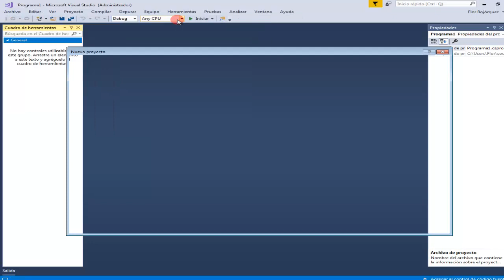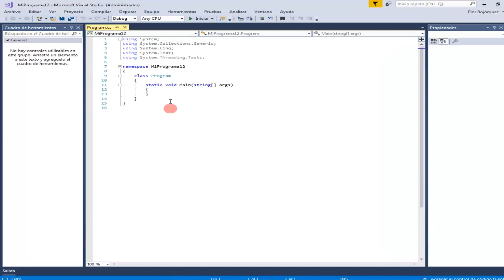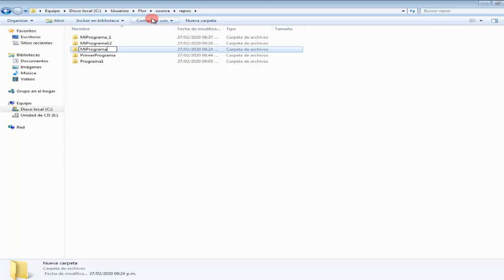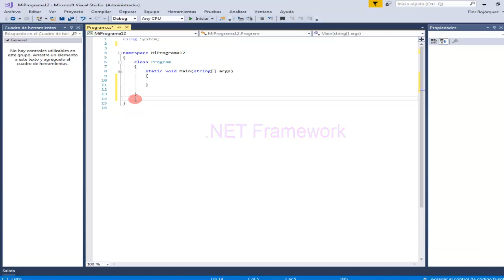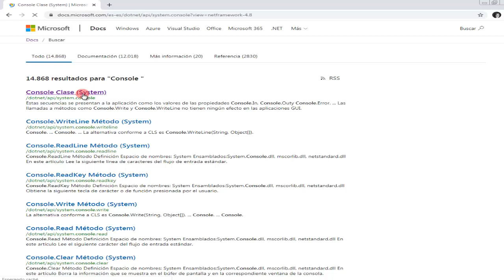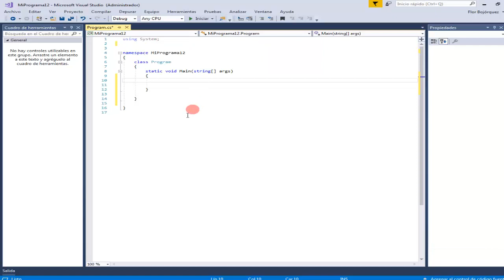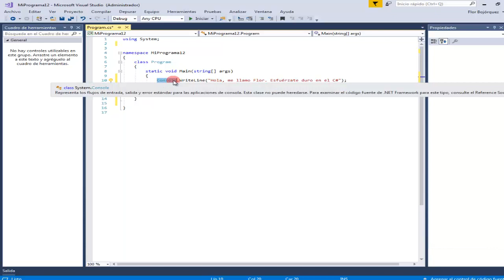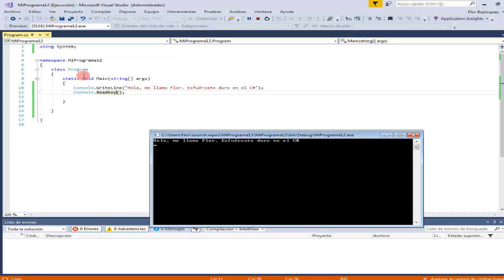3.- Curso de C# desde cero.- Primer programa-Mostrar un mensaje en pantalla(Clase Console).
En este primer programa, primero antes que nada, les explicaré qué son los namespaces, conocidos como espacios de nombres, y como nos sirven para organizar nuestras clases. Les mostraré cómo podemos mostrar en pantalla un mensaje, para eso utilizando la clase Console, y a su método WriteLine.